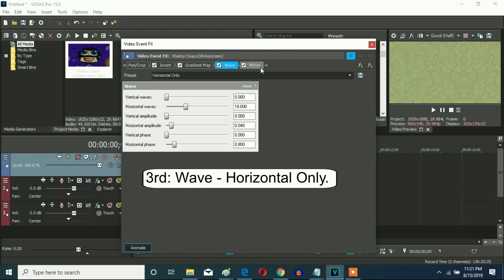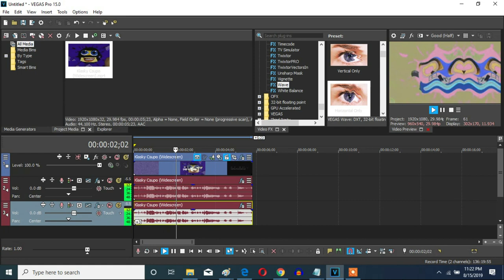How To Make B-Major 1 On Sony Vegas Pro (Fixed)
Made Thursday, August 15, 2019, 11:31:09 pm to 11:32:37 pm

Fixed because I forgot the "Wave - Horizontal" preset which was supposed to be between Gradient Map and Mirror.

Let's learn how to make B-Major 1 on Vegas Pro.

(VideoFX)

1st: Invert - (Default) or 100% Inversion

2nd: Gradient Map - B-Major 1

[0 1 2]

0; R:   0, G:    0, B:   0, A:   0
1; R:   0, G:    0, B:   0, A:   0
2; R: 255, G:  165, B: 204, A: 255

3rd: Wave - Horizontal Only

4th: Mirror - Reflect Left (Center: 0.670, 0.500)/B-Major 1

After choosing "Reflect Left", let's customize the adjustment below.

(AudioFX)

1st: ExpressFX Mangle - [Sys] Distortion

Both audio tracks will have the  ExpressFX Mangle - [Sys] Distortion preset.

elastique
Efficient

0
+3

Effect by MediaAVSEditor835/ DRMAAVE777HDTOT

Source To The Kasky Csupo In B-Major 1

Klasky Csupo in B Major 1
15,659 views